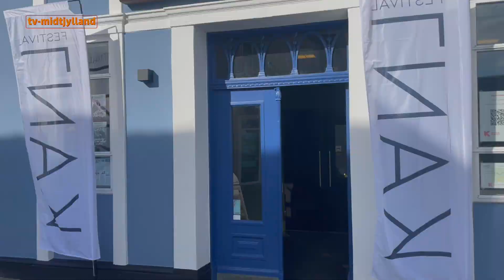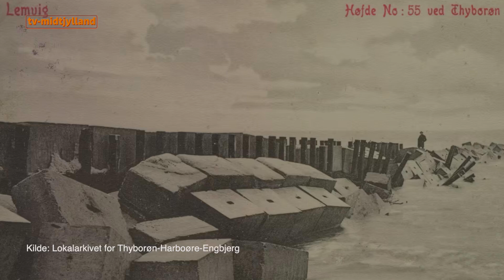Vestkystens dynamiske klitlandskab - Drukneulykker og stormflodskriminalitet - TV Midtjylland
UGE 45: Fredag den 9. november 2024:
Vestkystens klitlandskab
Kulturmødet: Drukneulykker og stormflodskriminalitet